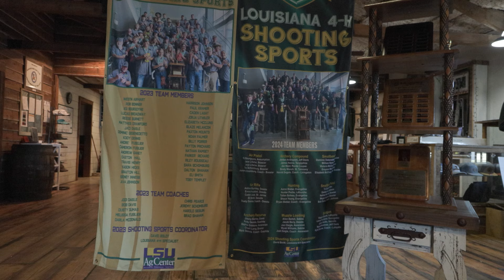LSU President Celebrates Louisiana 4-H National Shooting Champions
LSU President William Tate visited the Bridgeview Gun Club in West Baton Rouge Parish to celebrate Louisiana 4-H's recent victory as National Shooting Sports Champions. Despite the windy conditions, President Tate joined in, firing a few rounds himself in honor of the team's impressive achievement.